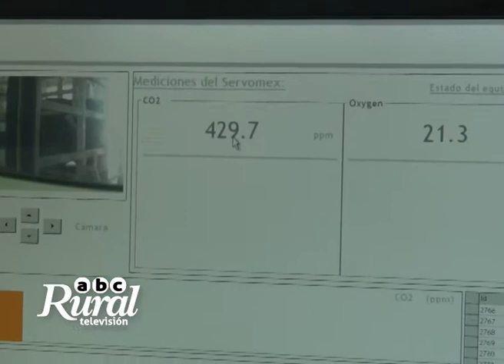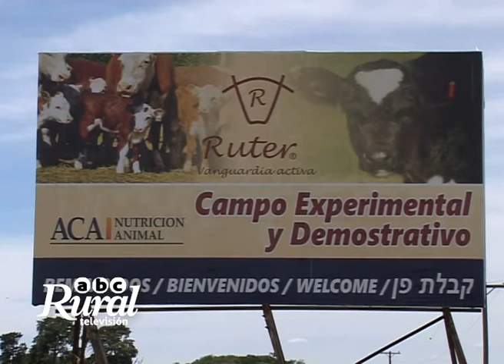Ganadería: Claves y herramientas de manejo para una ganadería de punta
Ganadería: Claves y herramientas de manejo para una ganadería de punta | Doctor Alejandro Lis -  Investigador. Director Técnico de Ruter ( Segundo Simposio Valor Ganadero)